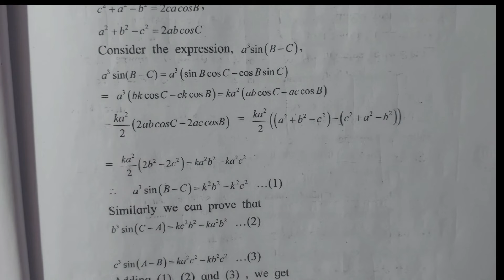12th Math Practical Book | 12th Mathematics & Statistics | HSC Math Handbook all Solutions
12th Math Practical Book | 12th Mathematics & Statistics | HSC Math Handbook all Solutions

Balaji Junior College, Butibori.
12th Maths Practical Handbook | All Chapters Solutions

HSC Mathematics

Practical 1
Mathematical Logic

Practical 2
Matrices

Practical 3
Trigonometric Function -I

Practical 4
Trigonometric Function -I

Practical 6
Vectors & Three Dimensional Geometry

Practical 7
Line & Plane

Practical 9
Application of Derivative -I

Practical 10
Application of Derivative -II

Practical 11
Definite Integration-I

Practical 12
Definite Integration-II

Practical 13
Application of Definite Integral

Practical 14
Differential Equation

Practical 15
Probability Distribution

Practical 16
Binomial Distribution

Class 11 Maths Practical with Solution

Chapter-2 Trigonometry (I)

Chapter-3 Trigonometry (II)

Chapter 4- Determinants & Matrix

Chapter 6 - Circle and Parabola

Chapter 7- Ellipse & Hyperbola

Chapter 8- Measures of Dispersion

Chapter 9- Ptobability

PART- II

Chaper - 2 Sequence and Series

Chapter 3-  Permutation & Combination

Chapter 4- Mathematical Induction & Binomial Theorem

Chapter 5-Sets & Relations

Chapter -8 Continuity